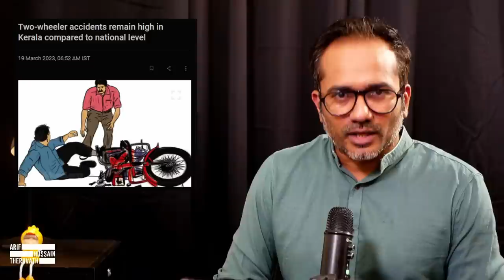ക്യാമറ: കേരളത്തിൻറെ ഭാവി തിരുത്തും...! കേരളം കുതിക്കും... ടൂറിസം വളരും.... | Arif Hussain Theruvath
ആളെ പിഴിയാൻ പിഴകൾ ഒരുക്കിയുള്ള  കുഴിയാണ് കാമറകൾ എന്ന പഴികൾക്കിടെ...
അല്പം...
കാമറ കാണാത്ത കാഴ്ചകൾ...

അതെ, ക്യാമറ: കേരളത്തിൻറെ ഭാവി തിരുത്തും...!
ടൂറിസം വളരും.
കേരളം കുതിക്കും...

മുന്നോട്ടുള്ള യാത്രയിൽ നിങ്ങളുടെ പങ്കാളിത്തം ആഗ്രഹിക്കുന്നു...